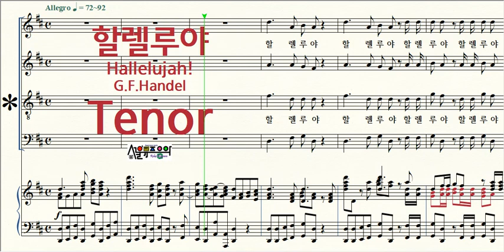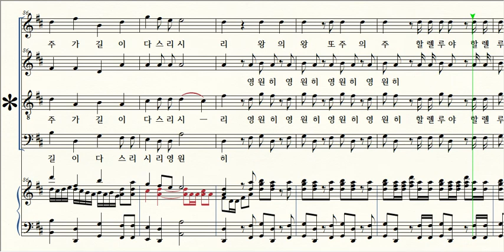할렐루야 _헨델 / 3 Tenor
헨델 할렐루야 (오라토리오 메시야 중 42번)
Handel _ No. 42. Halleluja from Ortorio "The Messiah"